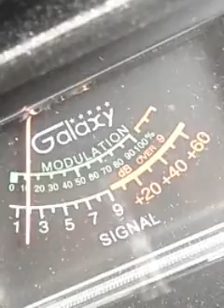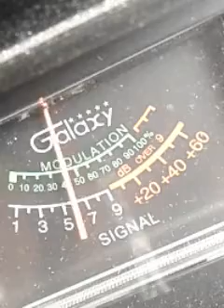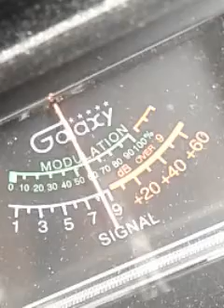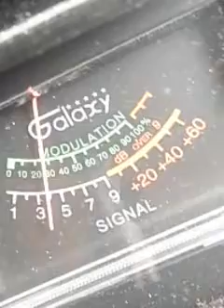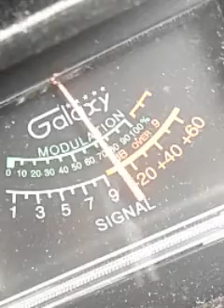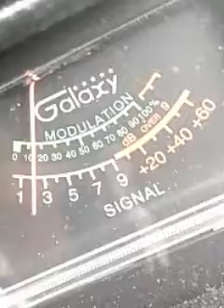Trinitron9...#2 MAN..96..OTHERS. CH.6.. 11:34 AM